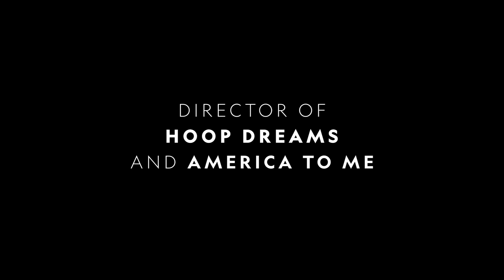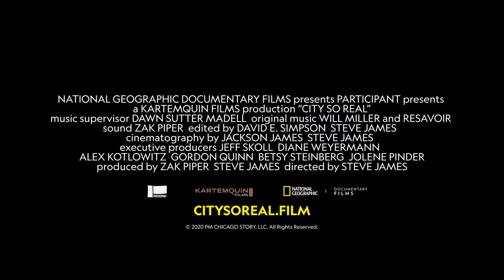City So Real | Official Trailer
From Academy Award-nominated Steve James, the 5-part documentary series shows a complex portrait of Chicago, the quintessentially American city, from the history-making 2019 mayor's race to the tumultuous summer of ‘20.

Watch the full season of City so Real on the National Geographic site & app